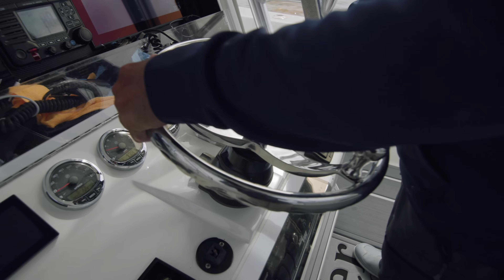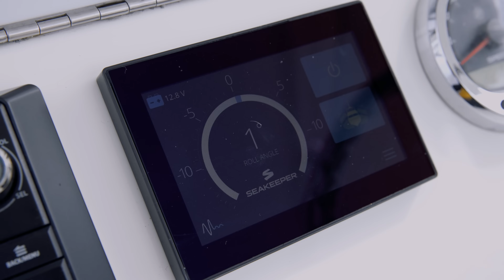Exciting San Diego Fishing: Tuna, Dorado, Bluefin Fun | S8:E7 Local Knowledge Fishing Show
With the drastic changes in the Southern California fishery over the past several years, it has been easy to get fixated on targeting large Bluefin tuna and going all out on what many have coined "big fish" fishing.  On this episode Ali and Rush take advantage of the many other opportunities this time of year has to offer and switch focus back to the basics, targeting smaller yellowfin, bluefin, and mahi on bait.

Produced by:
Michael Torbisco